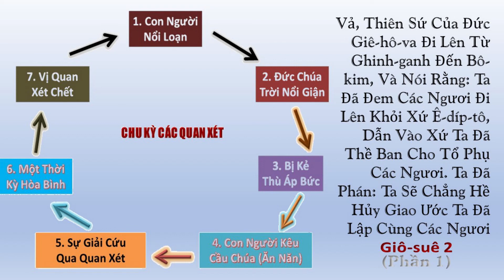Các Quan Xét 02/1 Xứ Đượm Sữa & Mật Nhưng Đời Sống Thì Không